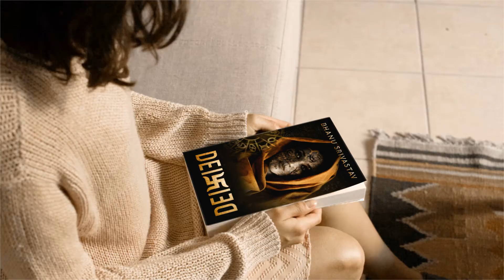Deified - The Legacy of Yesterday by Bhanu Srivastav | Deified Novel Reels #5